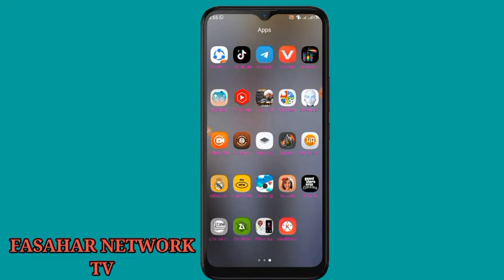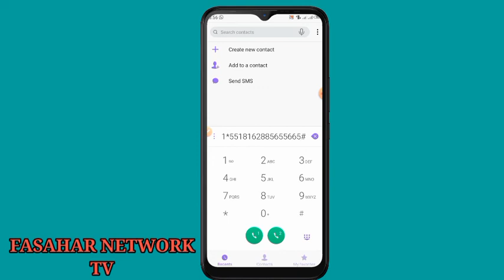yadda zakasa Katin waya koh anabinka bashi alayin bazasu taba koh kabo bah